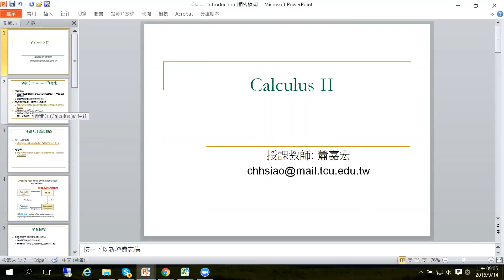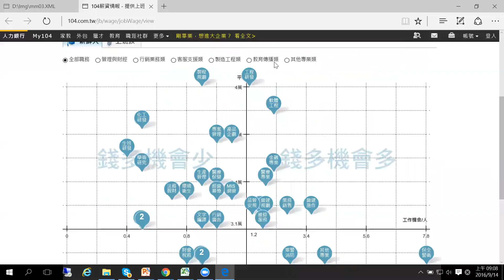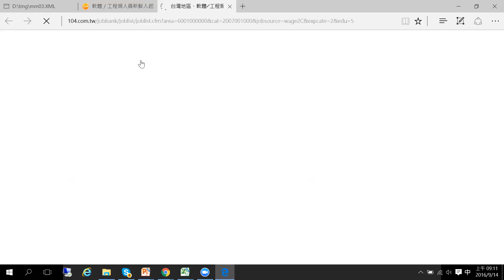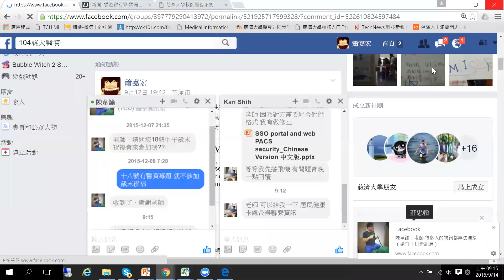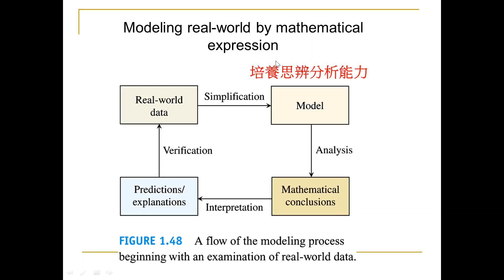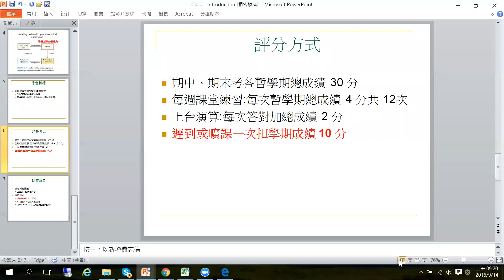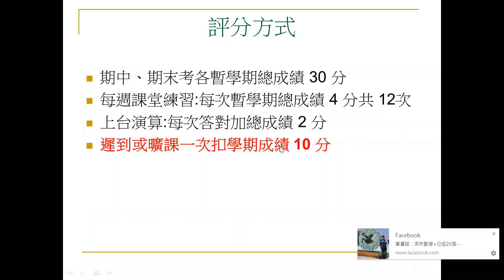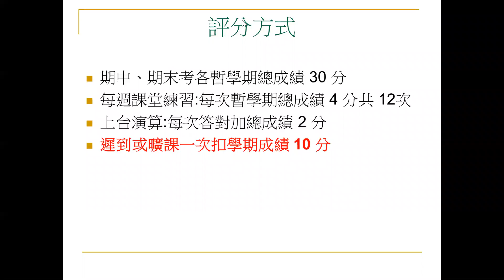微二課程要求